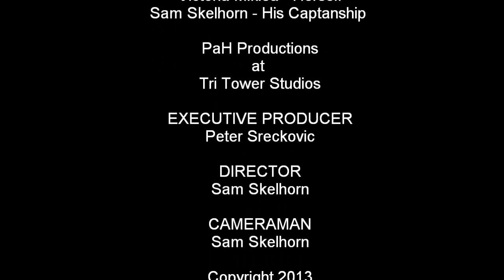Target Trip....6 AM